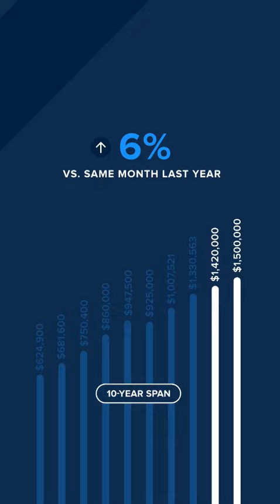Eastside Regional Market Update August 2023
The dog days of summer are upon us, and along with stifling heat comes a sluggish market. High interest rates and a dearth of available inventory are driving prices up and slowing sales across the region.

One major contributor to the low supply of homes is the phenomenon of homeowners protecting their sweet pandemic-era mortgage rates of 3-4%. Rather than selling and having to manage interest rates that are currently in 7% range, they are choosing to stay put. This means homes that otherwise might have been on the market this time of year are also staying put, and would-be buyers are competing for very limited inventory.

According to Windermere Chief Economist Matthew Gardner, July’s active listings in the tri-county market were fewer than in any July on record, excepting the pandemic year of July, 2021.

Gardner also noted that “With mortgage rates unlikely to move tangibly lower during the balance of the summer, I don’t expect the market to move much over the coming months, both in terms of sales and prices.” But he did add that “If the economy starts to soften this fall, rates could start to fall and this could revitalize the market.”

The key now seems to be accurately pricing the listings that are available. While there’s limited inventory, mortgage rates are putting a damper on buying power. Buyers may already be forced to compromise on lifestyle and location for mid-tier properties. They won’t want to compromise on price as well.

In King County, the median sold price for a single-family home was $897,500 in July, up from $890,000 in July, 2022. Condos also saw a boost, landing at a median of $510,000 last month—up from $490,000 a year ago. This is likely due to high demand and strong competition from buyers in the area.

In Seattle, the necessity of pricing homes accurately is clear. As an example, 69% of Seattle single family homes sold in under 15 days in July, and these generated sold prices that were 100.1% of their list price. Those that took longer than two weeks to sell, however, closed at 97.5% of list price.

Seattle sold prices softened a bit in July. The median price for a single-family home in the city was $899,950, down from $954,500 a year ago. On the other hand, condo prices rose to $550,000 last month, up from $537,000 a year ago.

Low inventory on the Eastside had the effect of pushing up home prices in July, when the median sold price of a single-family home was $1,500,000. That’s an increase from $1,420,000 in July 2022. It’s also the first month since September of last year that Eastside median prices have increased from the year prior, so the mid-summer market has shown some heat. Eastside condo prices also increased last month, with a median sold price of $600,000, up from $575,000 a year ago.

Snohomish County saw prices soften slightly last month. The median sold price for a single-family home dropped from $770,000 last July to $751,250 this July. Even with less than one month’s inventory, interest rates are slowing sales and causing prices to drop. Condo prices also dipped slightly, from $500,000 in July 2022 to $495,000 last month. The county’s condo market had only .7 months of inventory, but this supply squeeze couldn’t completely counter high interest rates when it came to the impact on sold prices.

Looking ahead, it’s clear that now more than ever, sellers and buyers need to tether their real estate interests to a knowledgeable broker who will help them navigate these fluctuating market dynamics.